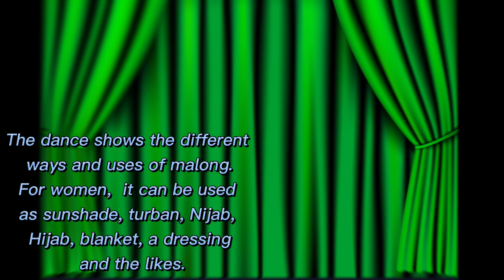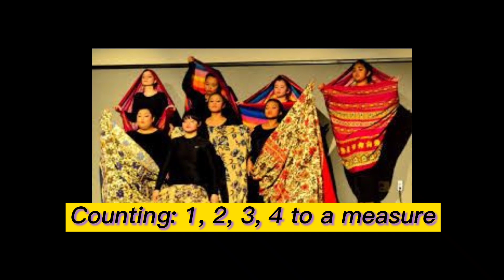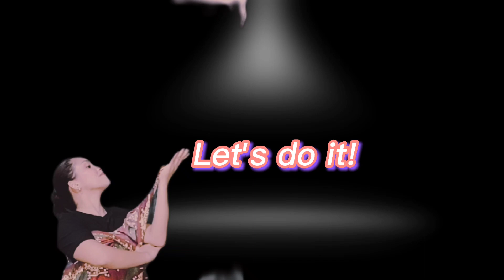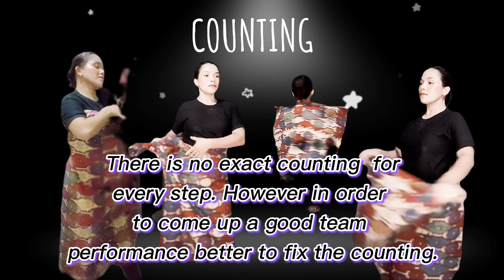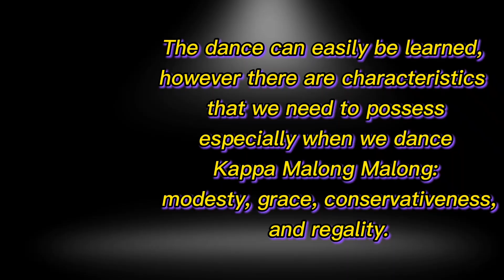KAPA MALONG MALONG DANCE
Kappa Malong – Malong is a Muslim – influenced dance. The sarong is a pantubong costume, and dance is essentially shows the many ways that you can get tired. There are also versions of the men’s and women dance because they wear malongs in different ways.

Kappa Malong-malong, also called Sambi sa Malong, is a dance that originates from the Maranao tribes of Mindanao in the Philippines. The dance shows the many ways of wear-ing a ‘malong’, a simple tubular yet highly-functional piece of cloth.